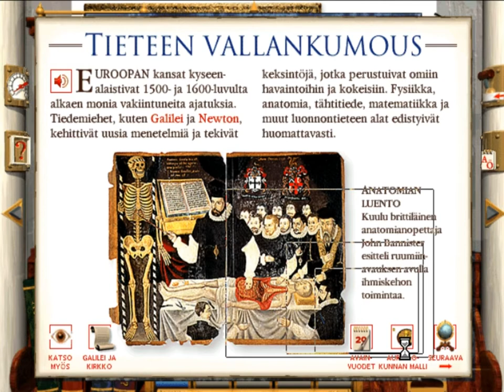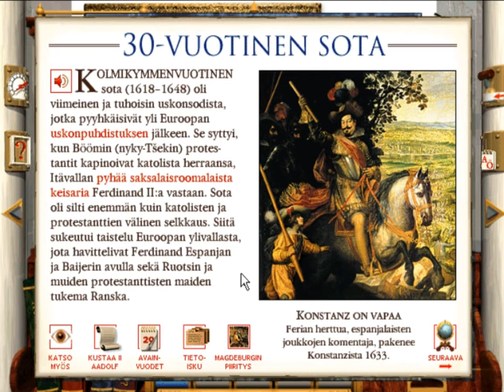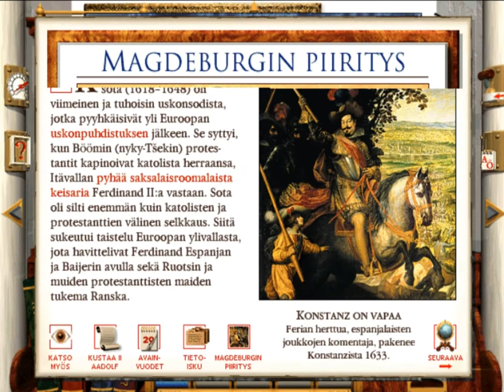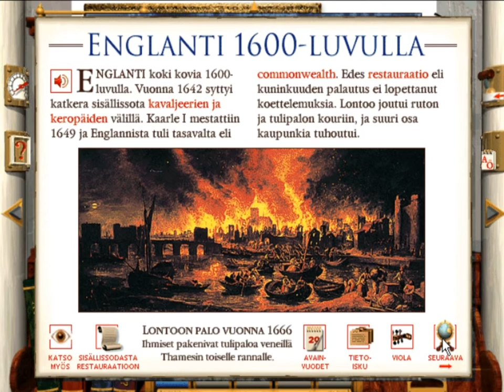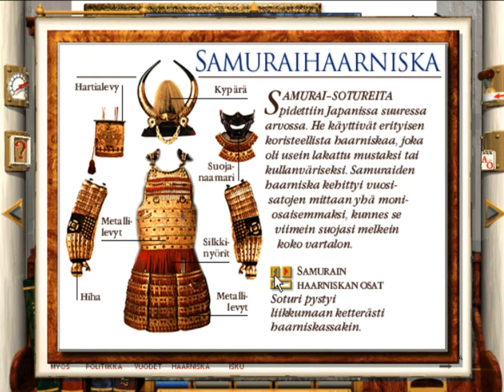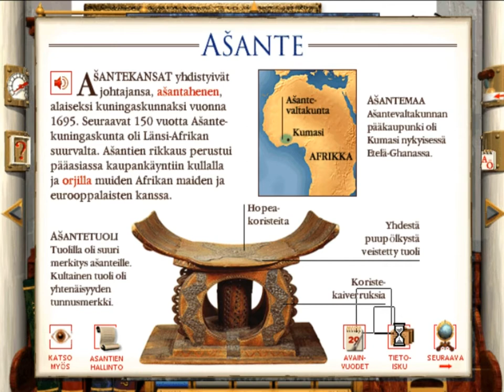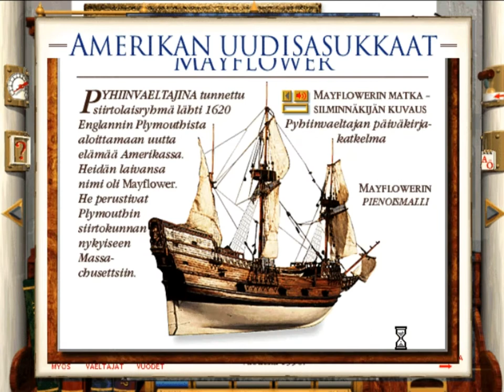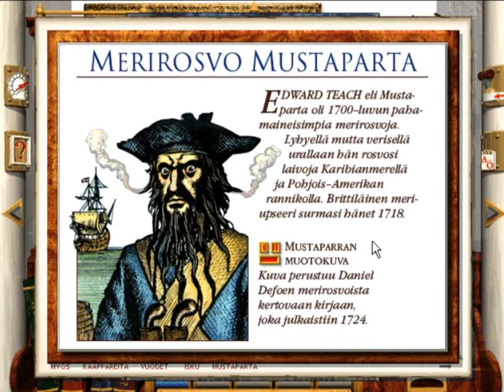CD-ROM Tietosanakirja Historia (1996) - Osa 5